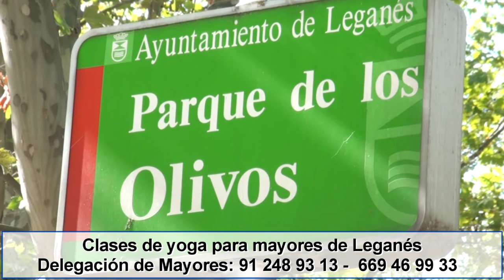Yoga para Mayores en Leganés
Desde la Delegación de Mayores del Ayuntamiento de Leganés se continúa con las actividades dirigidas a la ciudadanía respetando las medidas sanitarias de seguridad frente a la COVID-19. En este vídeo se puede observar cómo se llevan a cabo las clases de yoga en el parque de Los Olivos.

Para más información sobre esta y otras actividades se puede contactar con la Delegación de Mayores en el teléfono fijo 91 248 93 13 o en el teléfono móvil 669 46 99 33.